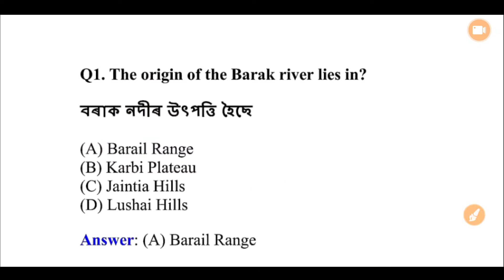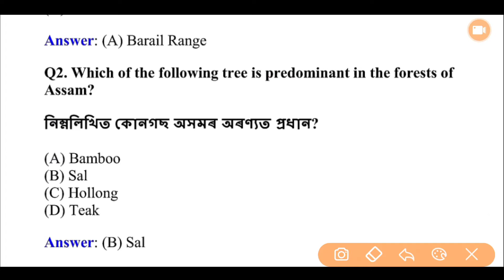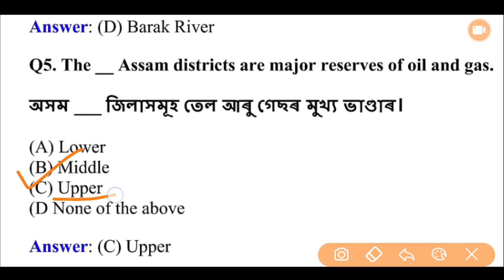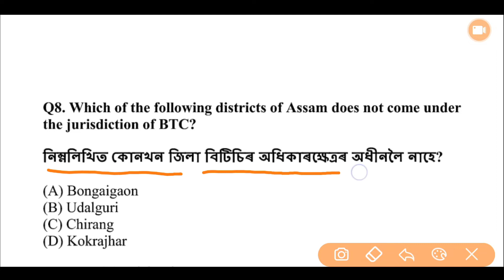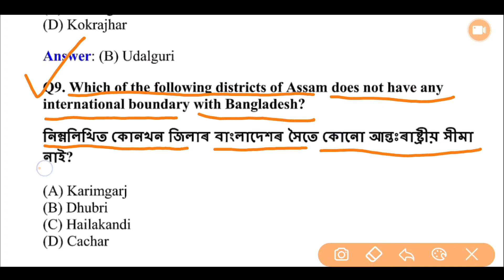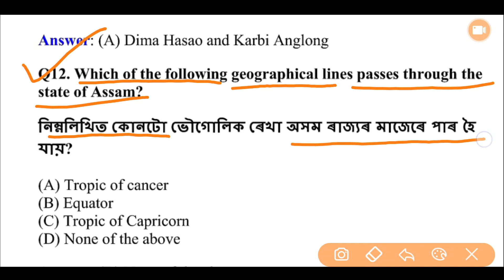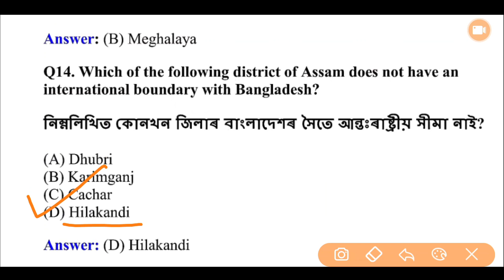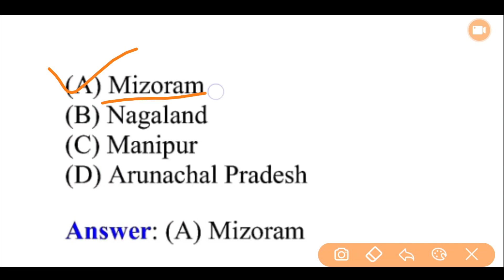Assam Geography | General Knowledge Questions Answer | Gk | Assamese Gk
Hi i am Nayan
in this video I discuss Assam Geography General Knowledge Questions Answer in Assamese and English.
it's very helpful for all competitive exam.